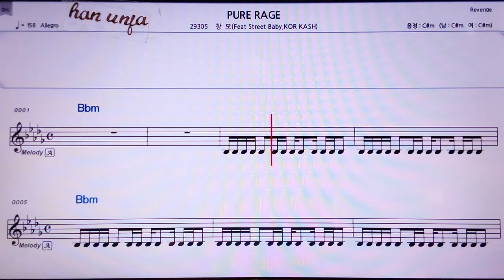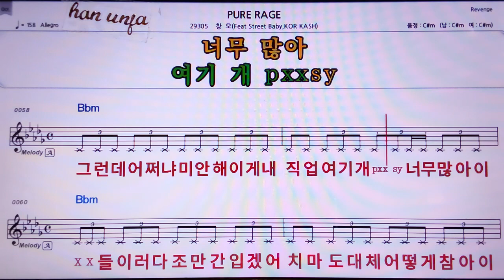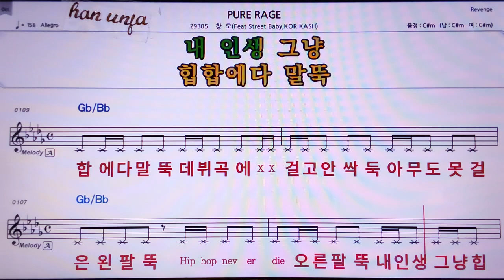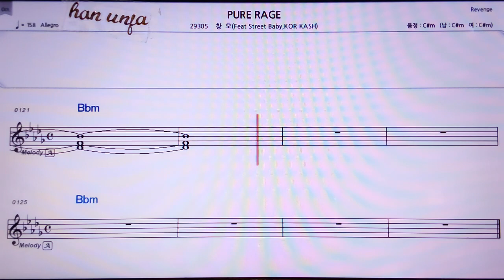💖PURE RAGE/창모*Kor KASH 외 👍MR,노래방, 악보, 코드,Karaoke With Sheet Music